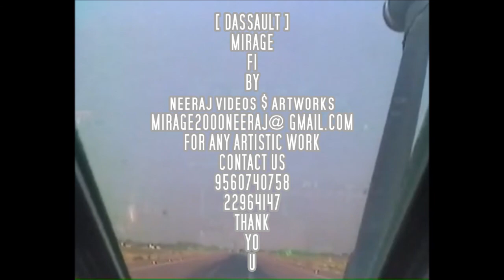Dassault Mirage F1